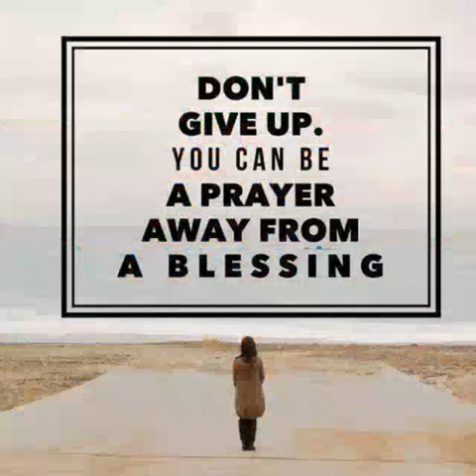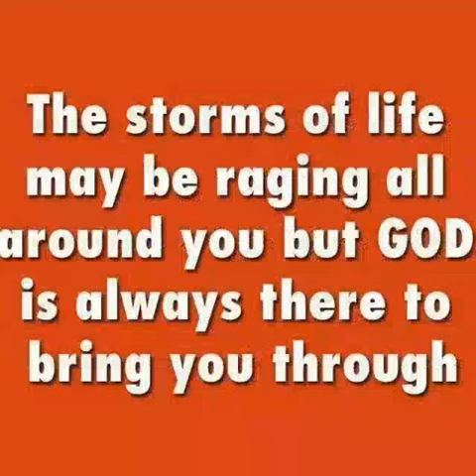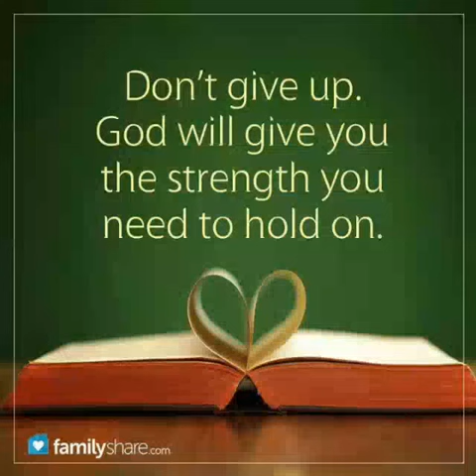GOOGMORNING SONG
Video from I AM THE WINNER IN JESUS✝